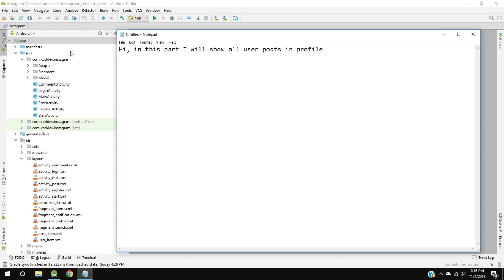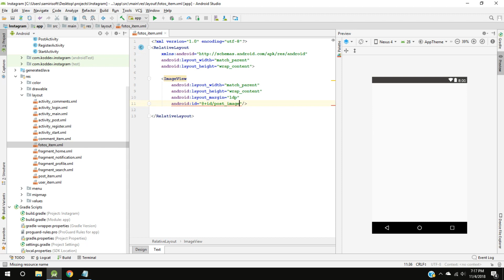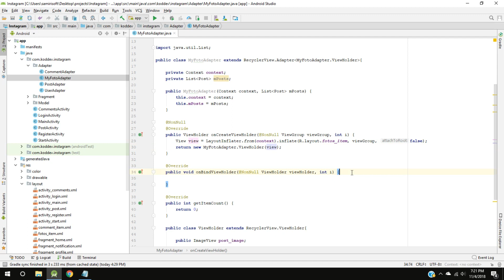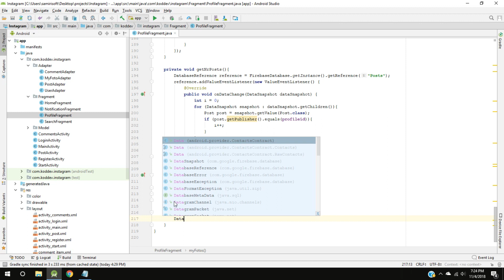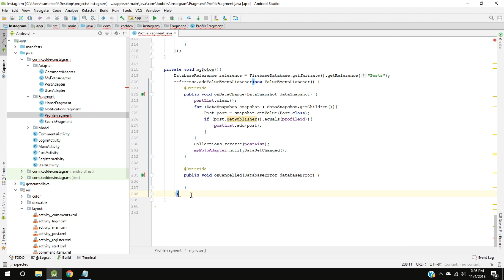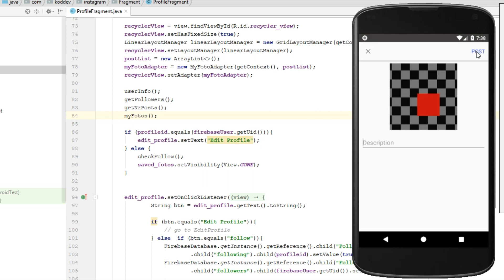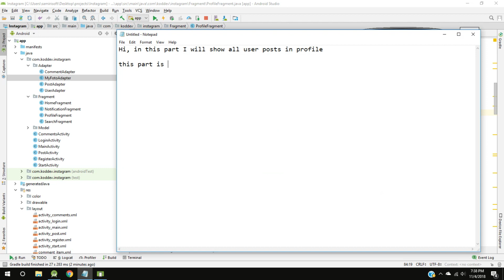INSTAGRAM App with Firebase - Part 13 - Displaying Posts in Profile - Android Studio Tutorial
Hi, this is new series and I want to show you how to create an app like instagram,
In this part I will show all user posts in profile as an photo

Make an Android App Like Instagram